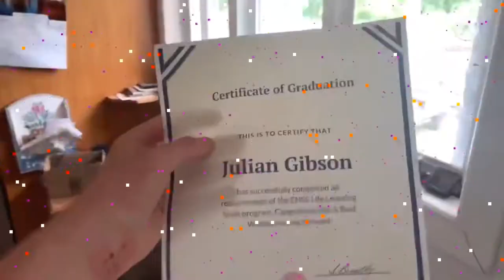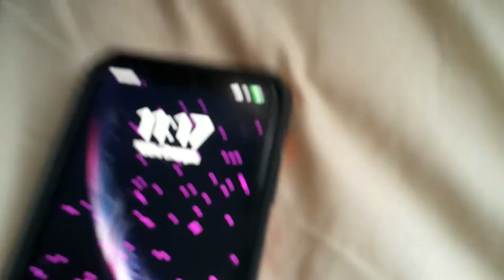day 538 im going to be doing something dump!!